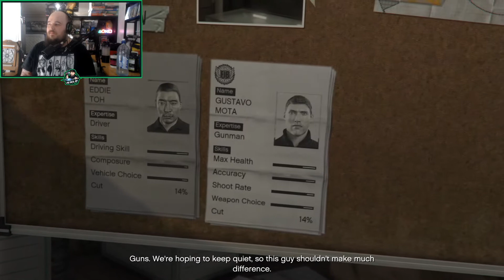Grand Theft Auto 5 100% playthrough - GTA V Part 4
This is a 100% playthrough series of GTA V - Grand Theft Auto 5 100% playthrough
Footage taken from livestream

Come watch me stream live at Twitch, DLive, Facebook and Mixer as well as live on YouTube